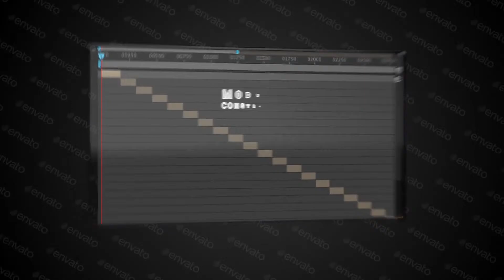Glass Slideshow - After Effects Project Files | VideoHive 12788686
SHORT version - 1:40 20 placeholders MEDIUM version - 3:15 40 placeholders LONG version - 4:50 60 placeholders Project features: Full HD resolution 30 fps No plugins required 3 versions incl... (video-displays) Read more